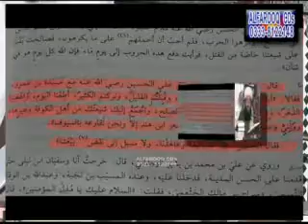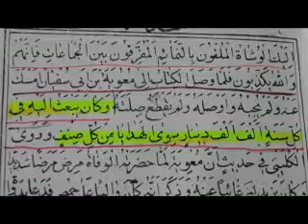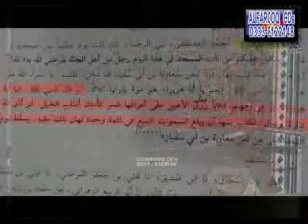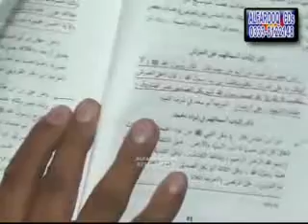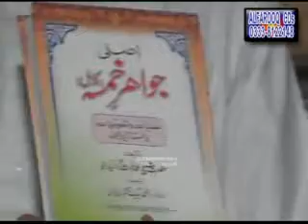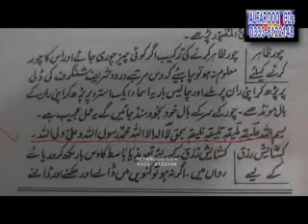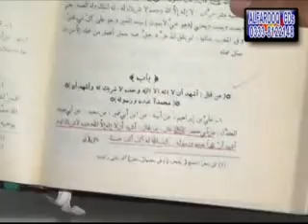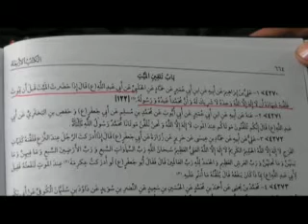Shan e Sahaba aur Ahl e Bait Conference by Mulana Muhammad Abid Jalali 6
SHIA K ETARAZAAT K JAWABAT.